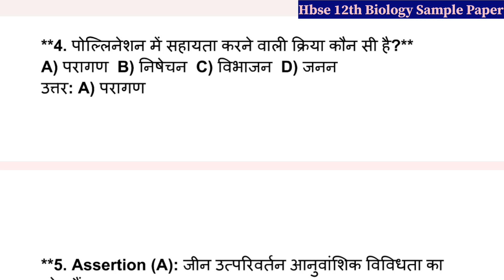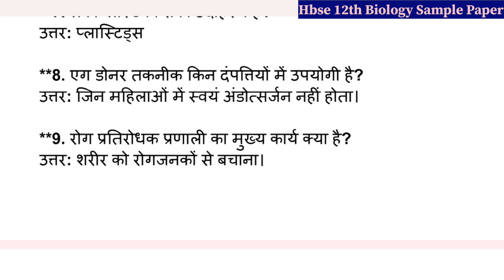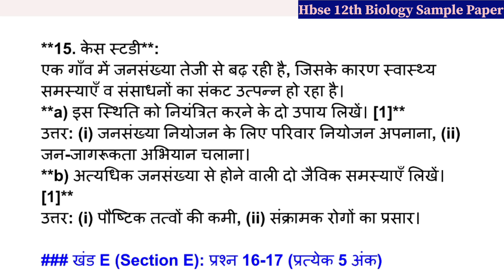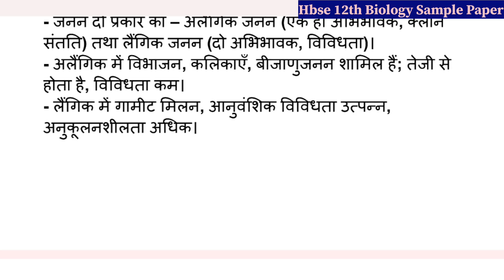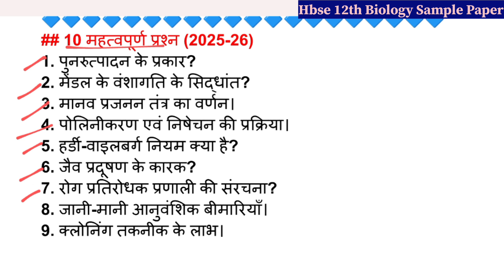Class 12th Biology Sample Paper 2025👍Half Yearly Exam 2025 🔥 Important Questions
Prepare for the Haryana Board Class 12 Biology half yearly exam with the latest 2025 syllabus, structured sample paper, important questions, and expert marking scheme. Download free PDF, access MCQs, assertion-reason, and long answer questions tailored to the HBSE exam pattern for Class 12 Biology.
Haryana Board Biology 12th
HBSE 12th Biology
Biology half yearly paper
12th Biology syllabus Haryana
12th Biology sample paper
HBSE Biology PDF
Half yearly Biology exam12th Biology important questions
Haryana Biology exam paper
HBSE Biology marking
Haryana Board 12th Biology half yearly sample paper 2025